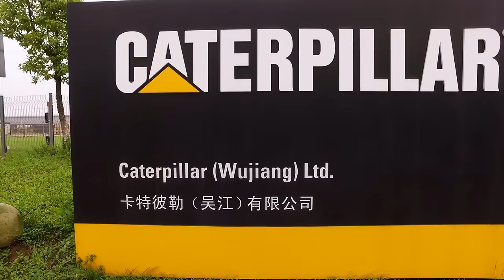Built in Quality: Cat® Mini Excavators Manufactured in Wujiang, China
| This short video provides a look at how Caterpillar builds in the best quality with every Cat® Mini Excavator at our Wujiang, China facility. These machines are designed and built to deliver the superior quality and performance customers expect.